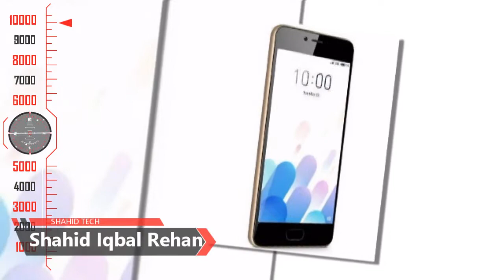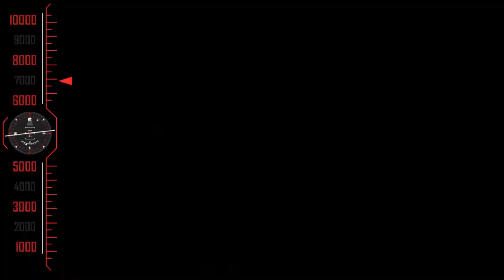Panasonic Eluga I3 Mega price, specifications, features, comparison | Shahid Tech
Admin
Shahid Rehan
Phones

Music
Minecraft
Movies
Drake
Beyonce
Frozen
Happy
Afrikaans: mobiele rekenaar en tegnologie
Arabic: الكمبيوتر المحمول والتكنولوجيا
Azerbaijani: mobil kompüter və texnologiya
Belarusian: мабільны кампутар і тэхналогіі
Bulgarian: мобилен компютър и технология
Bengali: মোবাইল কম্পিউটার ও প্রযুক্তি
Bosnian: mobilnih računala i tehnologije
Catalan: ordinador mòbil i la tecnologia
Cebuano: mobile computer ug teknolohiya
Czech: mobilní počítač a technologie
Welsh: cyfrifiadur symudol a thechnoleg
Danish: mobil computer og teknologi
German: Mobile Computer und Technik
Greek: φορητό υπολογιστή και την τεχνολογία
English: mobile computer and technology
Esperanto: mobile computer